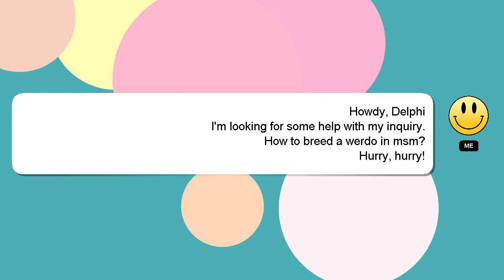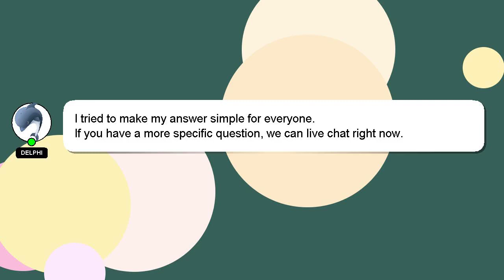How to breed a werdo in msm?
Here's a brief description of who I am, Salutations, my name is Delphi. I am available to help you find solutions to your inquiries. - How to breed a werdo in msm?

*2 What we are experimenting :*